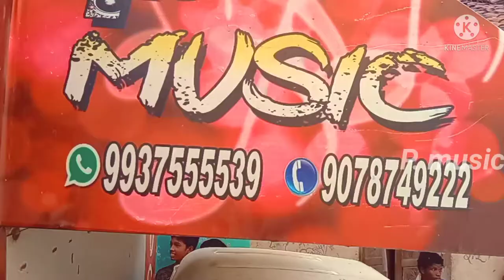Bhoi Barat kubedega Bheden Bargarh to sahajbahal Binka sonepur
Bhoi Barat kubedega to sahajbahal

Dj P. music  mahulpali (padhanpali)

 Dj Puja mahulpali

Dj jogeshwar

Dj Jagannath

Dj Puja mahulpali

Amiti DJ video dekhiba pain ama YouTube chenal ku

                         Kari Baku bhulibe nahi

DhanayBad                                                 ThankYou

                   Ama Saha Jodi Rahi Thi aru